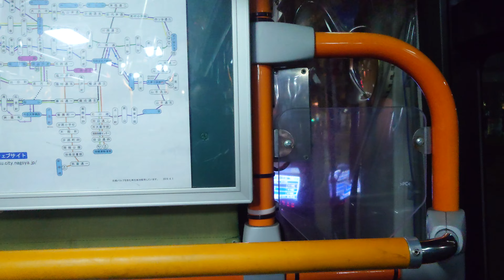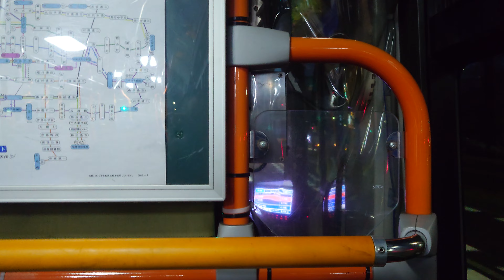名古屋市交通局市バスｌＳＵＺＵ自動車ＮＳ２７９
動画投稿フルハイビジョン原則として撮影機材Ｓ０ＮＹＸＲｌＡスマホですみなさまお知らせがあります市バスのファンの人よろしくお願いいたします僕のファン人は１億チャンネル登録よろしくお願いいたします僕のファンの人は１億再生回数よろしくお願いいたしますぜひよろしくお願いいたします